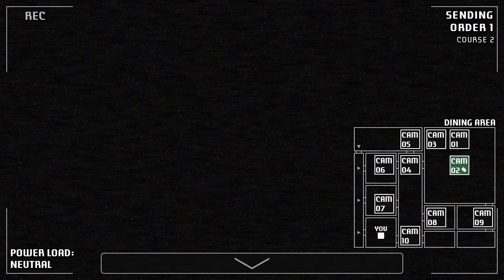A Bite at Freddy's passing part 2